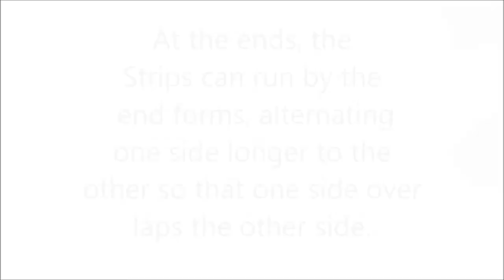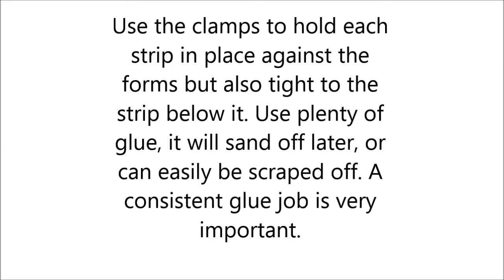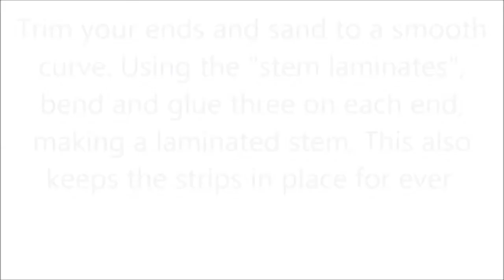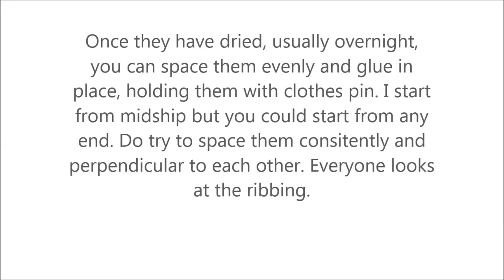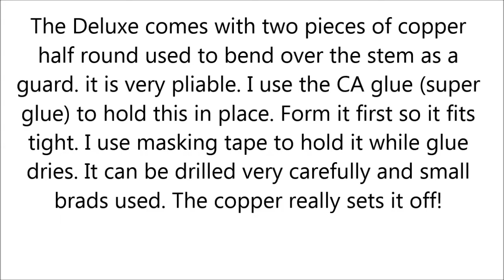36 wood strip canoe kit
A 5 minute slide show of assembling the 36" long wood strip canoe model from a kit, purchased Just like building the full size canoe, but right on your workbench or table. Loads of fun for all ages and experience. Basic knowledge of hand wood working tools is all that's needed to build a beautiful, scale model of the 18' E.M. White Guide canoe. 100's have been built. Customers photo gallery at CANOEMODELKITS along with more videos, 10 different model kits including 4 kayak kits. Lots of fun!